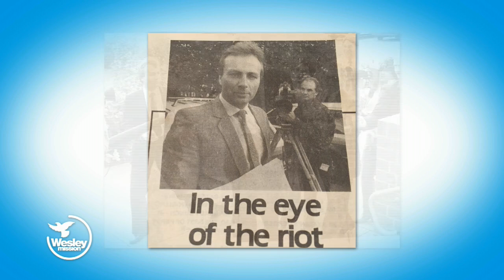Wesley Impact! TV: Interview with Leigh Hatcher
Leigh Hatcher is a renowned journalist who began his career on the day of the 1975 constitutional crisis. Since then Hatcher has moved from radio to TV and now directing.